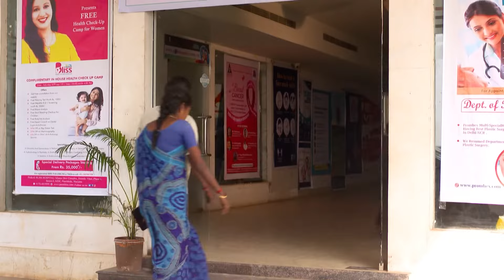சத்யா குண்டர்களுடன் சண்டையிடுகிறார் | Sathya | Ep 559 | ZEE5 Tamil Classic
Selvi is informed by Saravana of his votive offering. Sathya belittles a formidable Chidambaram. When Sathya battles the thugs who attack Prabhu, the latter is stunned.